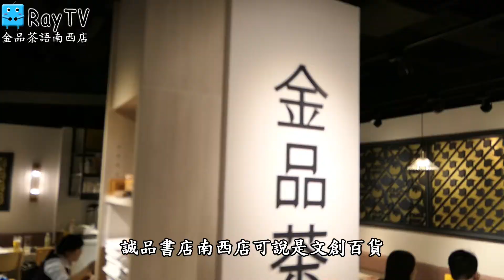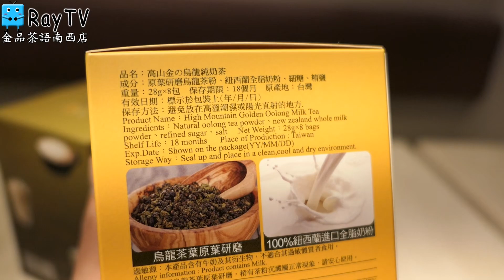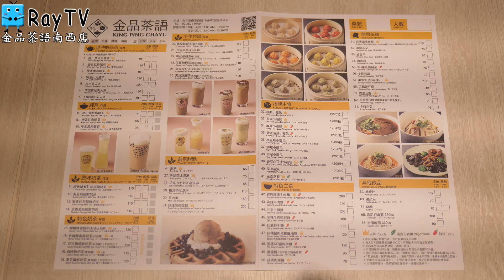品嚐小籠包比賽冠軍【金品茶語】｜烏龍茶專家【RayTV】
RayTV 主要為分享各式各樣的3C開箱、國內外旅遊為主

拍攝機器：
手機Nokia8.1、相機Panasonic Lx-10、GoPro 7 White